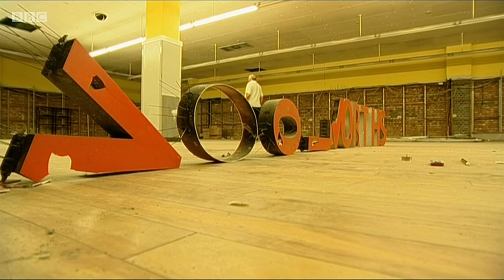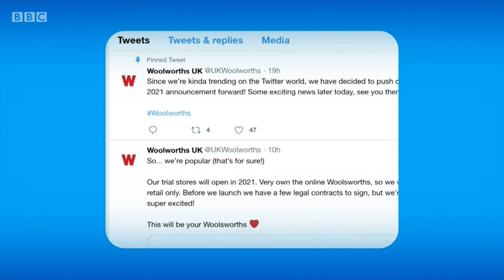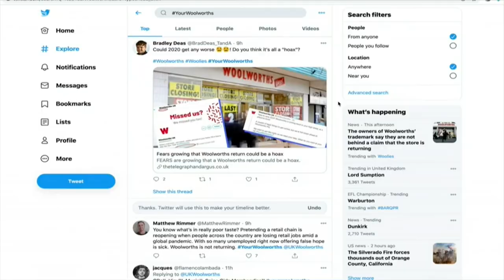BBC Newsnight | Woolworths Experiment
Watch the coverage of the Woolworths 'Hoax' from BBC Newsnight (aired 27/10/2020).
An interesting look on Woolworths and how fake news can spread.